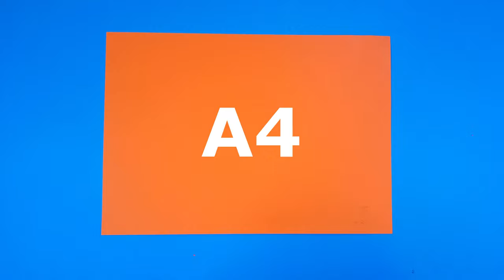Mini Paper Gun DIY. How to Make Easy Paper Gun that shoots paper bullets Best office Paper Nerf Gun